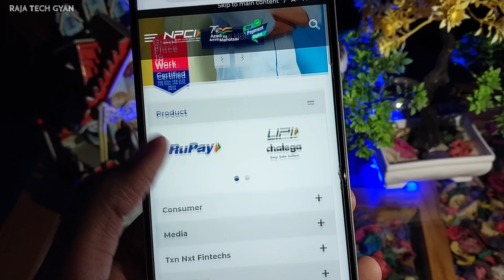npci error occurred please try again later problem | npci site not working | npci dbt link problem